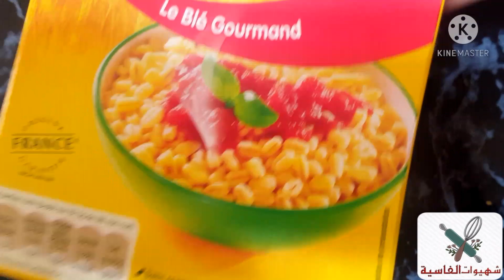غداء في وقت وجيز سلطة القمح بالشومبنيو والكفتة مشوية في الفرن